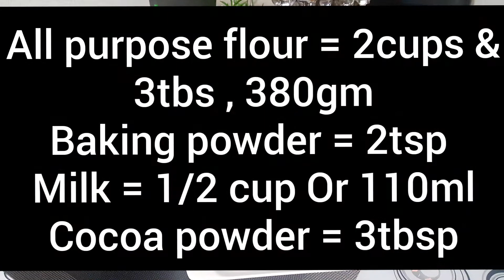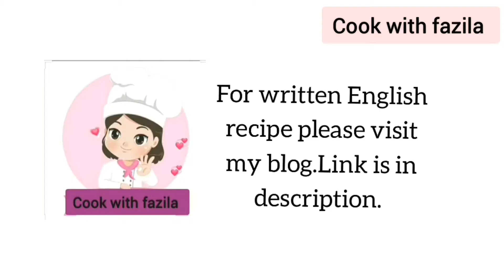How To Make Marble Cake Easy Recipe | Marble Cake Recipe By Cook With Fazila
Today I will share with You marble cake, after so much testing, I finally able to make the PERFECT marble cake recipe for you. You should try it at home and let me write in a comment on how its look and tastes. I always read your comment(s).

‐ /MORE LINKS \-‐
Chicken biryani recipe in an easy way.

Chatpati Samosa Chana Chaat Recipe.

Valentine's Day Special Cake.

How to Make Easy and Yummy Curd Balls.

Chicken Malai Masala In Easy Way.